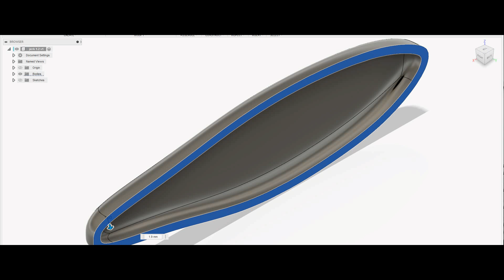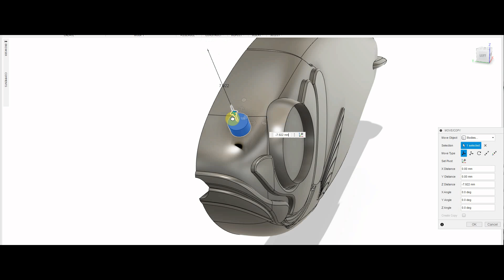Making a resin printed jerk bait at home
The world of professional lure building is coming home thanks to free cad software and ever cheaper high quality 3d printers. For this project i wanted to make a simple bait that catches fish but also in a way that doesn't require a full workshop of tools and hours of messing around finishing the lures.

Using a low cost 3d resin  printer I designed this lure to come off the build plate with only a small amount of work and some hardware so I could quickly get down the lake. It is slow sinking jerk bait with a fin to give it a little extra glide, but changing the screw in weights can change bait to make it  more suitable for different conditions. At only 100mm or 4 inches and weighing in at 20g or ⅔ oz it is small and light enough for a range of species from pike, perch to bass and maybe something you would find in the sea.

Tools, materials, software

3D modelling software:       Fusion 360 from Autodesk
This is still free for non commercial use for makers

3D slicing software:          Chitubox
This is a free software that can be downloaded or sometimes
With resin printers. Its job is to take the 3d file from the modelling
Software and turn it into printable instructions.

3d resin printer: Elegoo Mars 2 pro ( approx cost £189  Sept 2022)

This is an entry Level 3d resin printer from Elegoo but has proved to be
Incredibly accurate and easy to use. Available via Elegoo or amazon, there are a host of similar alternative printers and some research would be advised. Second hand these can be bought for under £100

Print time 5 hours 21minutes for ten bodies

3d resin:   Elegoo ABS like resin colour smoky black

I chose this resin for its toughness not so much for the fish as the concrete pilings I tend to cast my lures at. Its main drawback is excess resin needs to be cleaned of with isopropyl alcohol which is a bit smelly.     (£19 for 500ml Sept 2022, approx cost per lure body £00.30)

3d Curing station:  Elegoo Mercury Curing station   ( cost £54 Sept 2022)

This great little curing station and very easy to use with a turntable included, available form
Elegoo or Amazon

Rinsing out the lure:  Isopropyl Alcohol
Sandpaper:  400 grit wet and dry
Threading weight holes; M6 metric tap
Drilling out for screw eyes: 1.5mm hss bit
Driling out for belly hook holder: 1mm hss bit
Belly weights:  M6 s/steel grub screws   6mm and 10mm length (amazon)

Screw eyes:  ¾” x .072” wire s/steel closed eye code 4024
($1.52 per 10, Sept 2022)
Belly Hook hanger: Nickel plate brass code 4044 ($2.79 per 25)

Screws for hook hanger: ¼”  screws code 4043-14 ($1.89 per 25)

Hooks:  size 6 VMC Permasteel 9626ps purchased on ebay

All hardware glued on threads with 20min epoxy

Eyes:   6mm domes self adhesive eyes from Ebay

Paints and airbrushes bought from ebay, amazon and local art shop

Airbrushes:    Iwata Revolution HP SAR (£95 Sept 2022)
  Iwata Neo cn (£87 Sept 2022)
Compressor: 8lt oilless pancake (not going to name brand as it is rubbish)

Paints;

Auto air white acrylic base coat and sealer code 6095472
Thinned with distilled water

Daley Rowney FW ink: Flame red, black, shimmering green, emerald green, fluor yellow

Masking film:  50mm Bottle sealing shrink film from ebay amazon

Scale Pattern mesh: Plasterer’s fibreglass self adhesive scrim (big box store)

Clear  Sealant:  Plasti-kote 1138 400ml super clear rattle can (£6 Sept 2022)